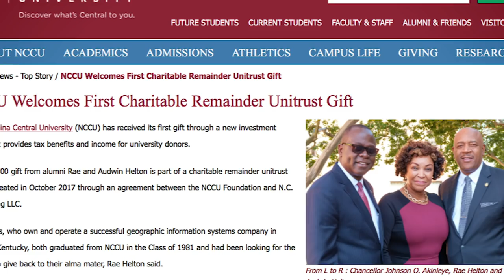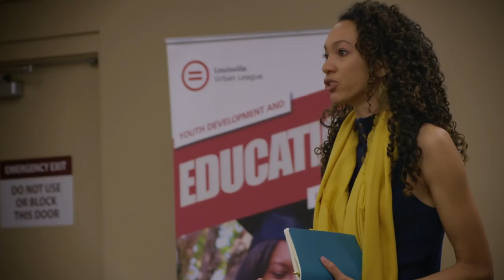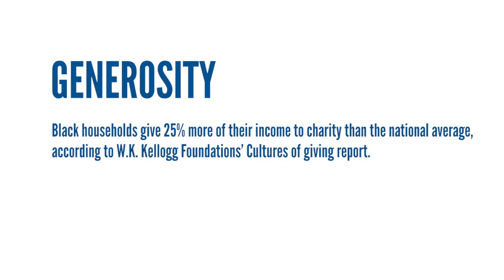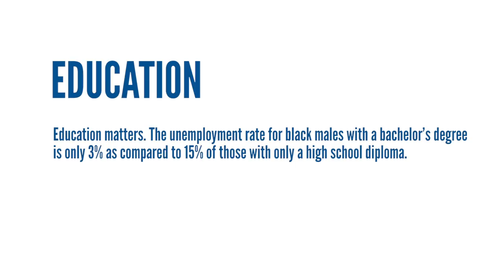Black Male Achievement in Louisville: Will It Be An Expense or Investment?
JUST RELEASED: our newest video about the Black Male Achievement (BMA) movement in Louisville, Kentucky - which is the "epicenter" for BMA work in our country. Several leaders in this space were asked to share their perspective on where we are, the work that needs to be done and the positive contributions of black men and boys in our community.

"You cannot change what you don't address."